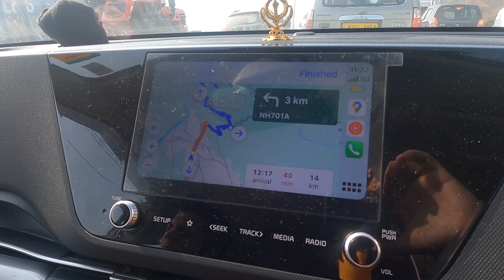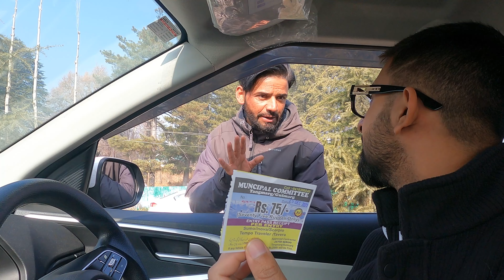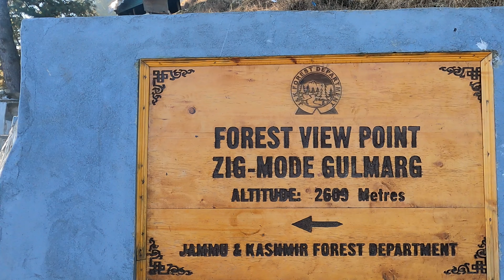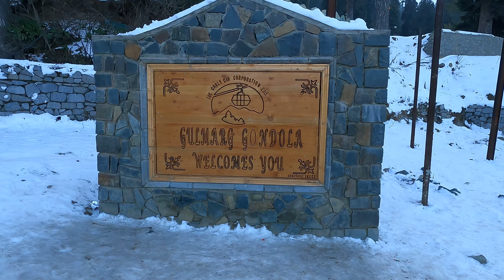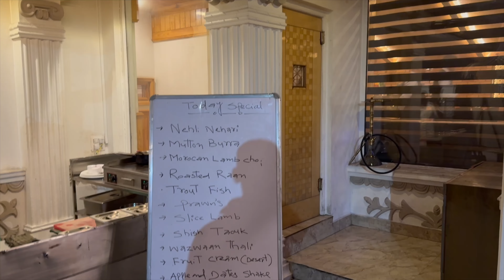GULMARG | Kashmir Series | PART 3 | gondola golfcourse @NAVVLOGS1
Hey guys!